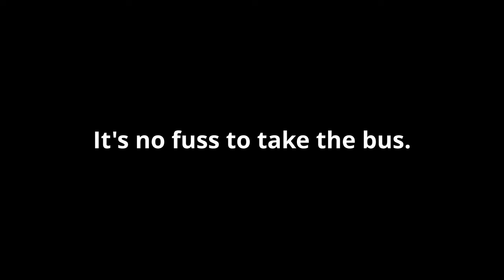Firefly Express Bus Services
Relax in our climate controlled coaches: comfortable, roomy, and cost effective! Cheaper than flying! Comfortable, roomy, wifi, usb chargers, luggage free.